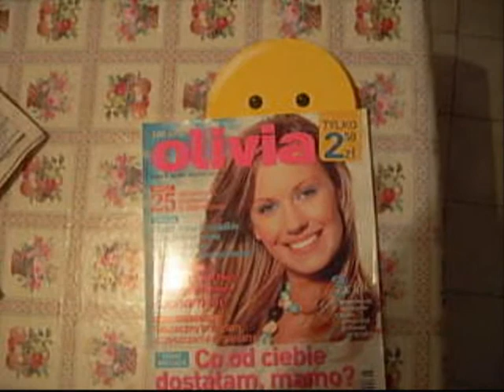UŚMIECHNIJ SIĘ :)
PODAJ USMIECH DALEJ:)